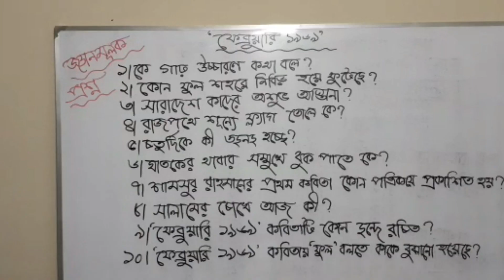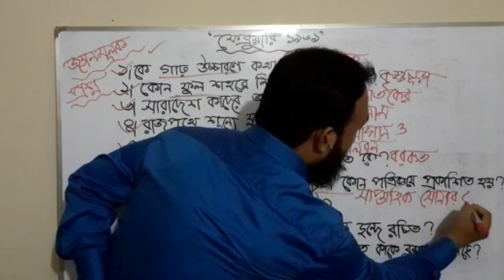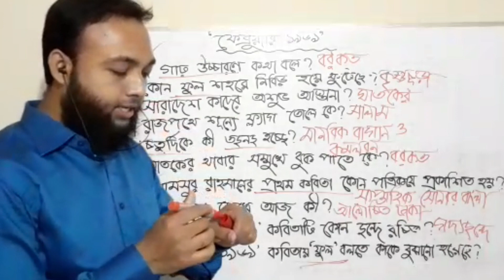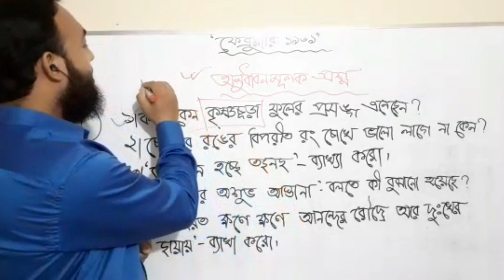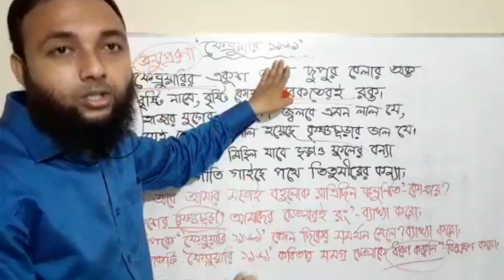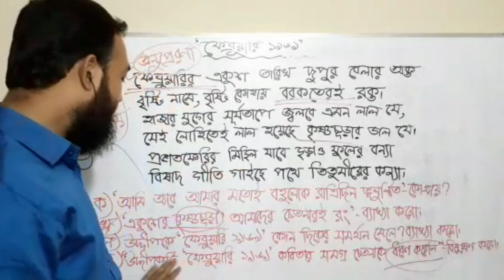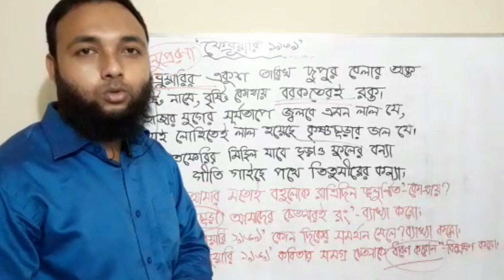ফেব্রুয়ারি ১৯৬৯(২য় পাঠ)।।একাদশ- দ্বাদশ শ্রেণি।।বাংলা ১ম পত্র।।